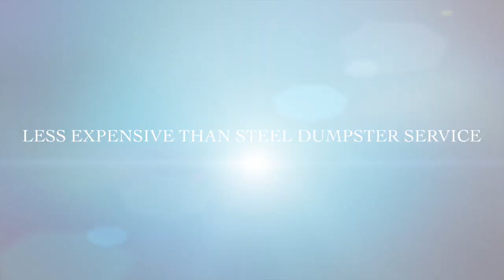Gorilla Dumpster Bag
This video is about Gorilla Dumpster Bag